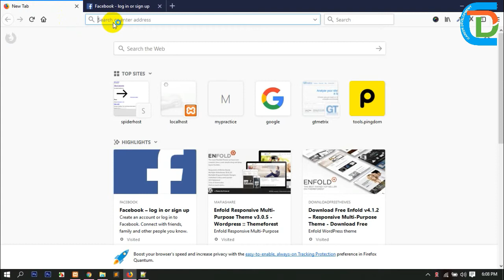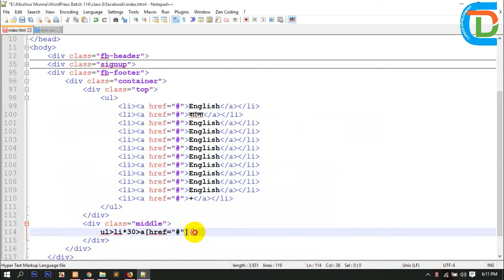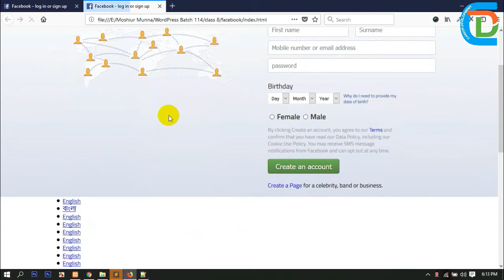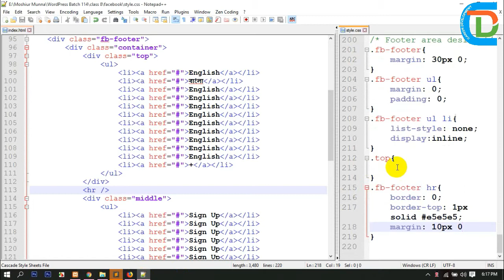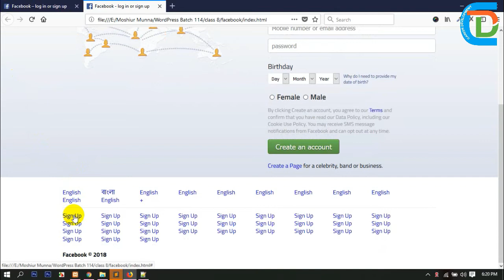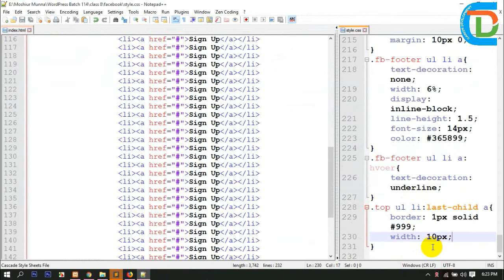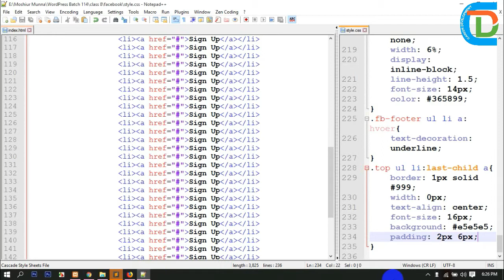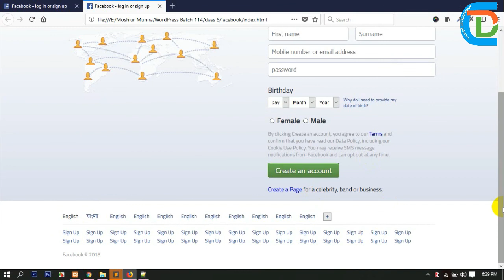Facebook Footer design | html and css | Bangla tutorial part_4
This video is about web design and development bangla tutorial .
This video is  about wbe design css Tag bangla tutorial.
facebook footer design html and css  bangla tutorial is very important part of web design.
This tutorial is about facebook footer design html and css  bangla tutorial  use of web design.
This video very helpful beginner level web designer.

/* web design and development important Tag */

web design and development bangla tutorial
web design and development bangla
web design and development facebook footer design html and css  bangla tutorial
web design and developmentfacebook footer design html and css  bangla
web design and development facebook footer design html and css
web design facebook footer design html and css  bangla tutorial
web design facebook footer design html and css  bangla
web design facebook footer design html and css
facebook footer design html and css  bangla tutorial
facebook footer design html and css  bangla
facebook footer design html and css
facebook footer design usign html and css bangla tutorial